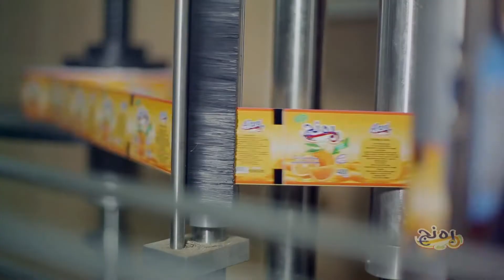٢٢ مايو، ٢٠١٨